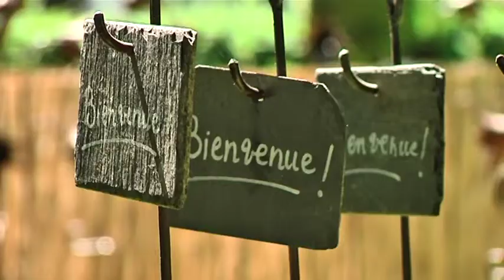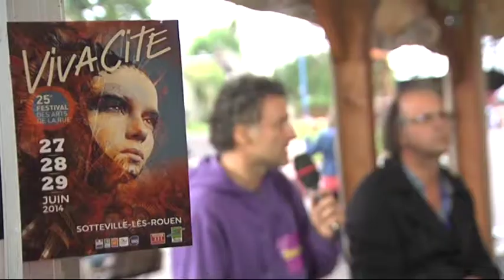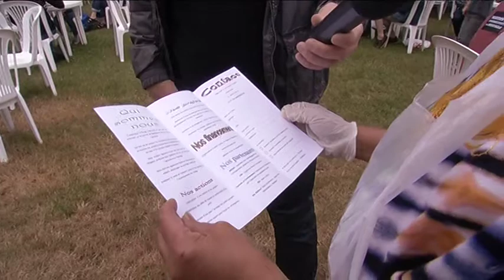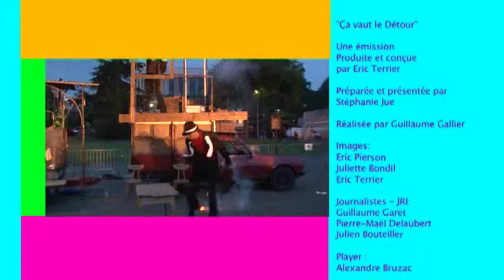140703 Ca vaut le detour P2